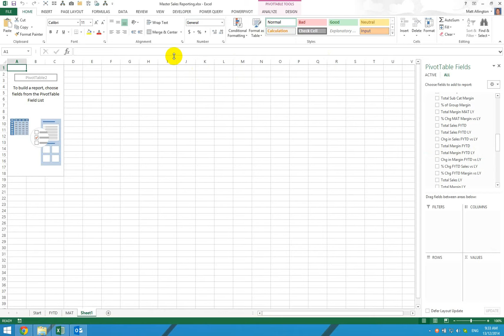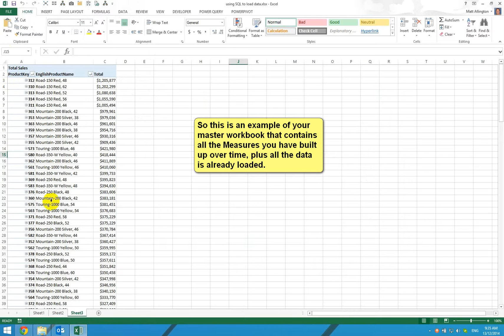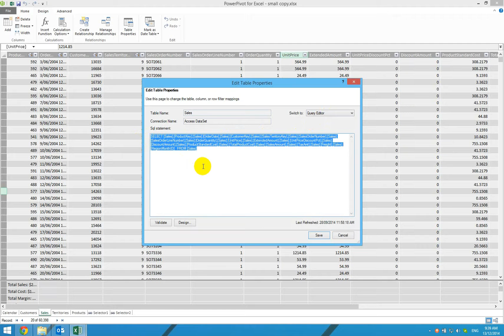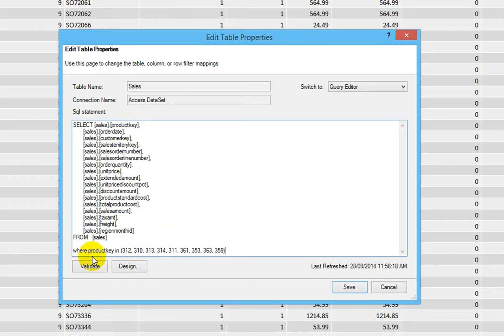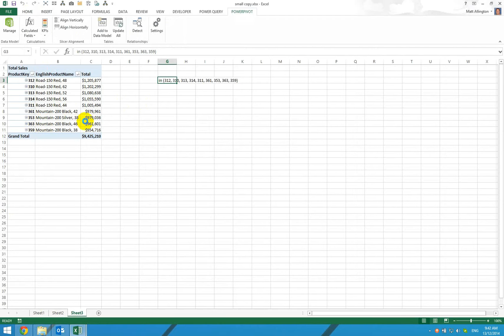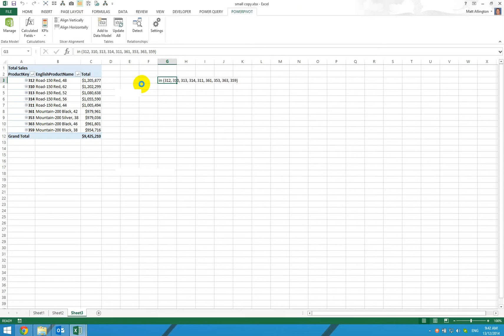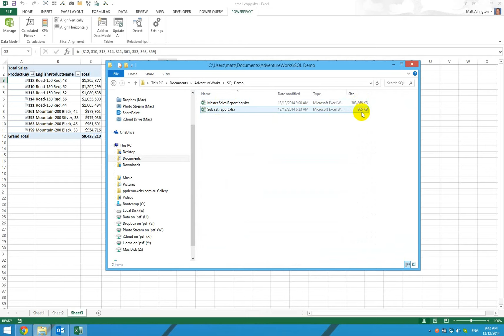How to use the Query Editor in Power Pivot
This is a short video that shows you how to use the Query Editor in Power Pivot to limit the data load to a sub set of products.